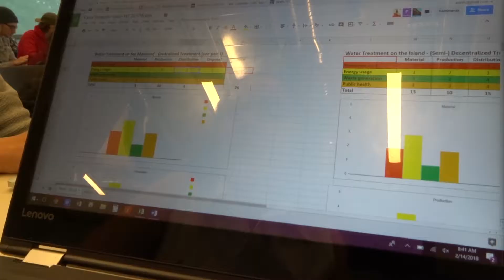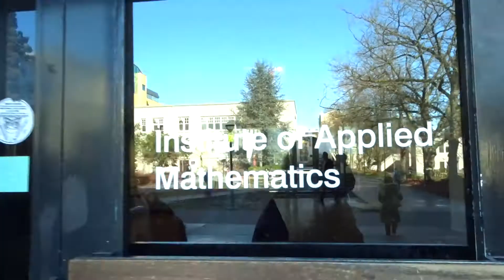Day in the Life: UBC Engineering